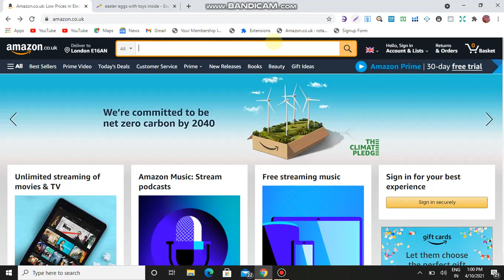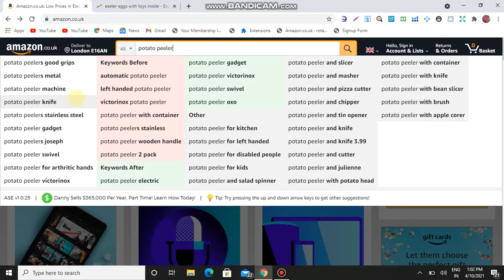Amazon Product Research Tool | Free Product Research Tool for Amazon | fba seller in Urdu/Hindi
Product hunting is a 2-step method.
How to hunt a perfect product to work on Amazon, How to launch a new product on Amazon and how you can market your products on Amazon. If you are interested to learn how you can earn from Amazon in Pakistan then this YouTube video is for you.

Hi Everyone !
In this video Get Free Product Research Tool for Amazon India fba seller.Ecommerce Product research is time consuming process. New ecom seller require product research to sell on amazon

I hope you all are fine In this (class 2) Video series you will learn all basic concepts of Virtual assistant after watch this complete Virtual Assistant course you will be become a Virtual assistant in very short time..

1. Focus on your offer
2. Set up your business the right way
3. Create a website and social media presence
4. Find friends in your niche
5. Make your clients happy & ask for feedback

All Amazon Product Hunting Lectures.